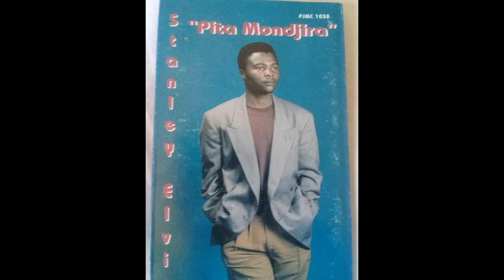Stanley Elvis - ho tets ge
Namibian Gospel music published 1994, performed by Stanley E. Claassen from the popular album of " Pita Mondjira";